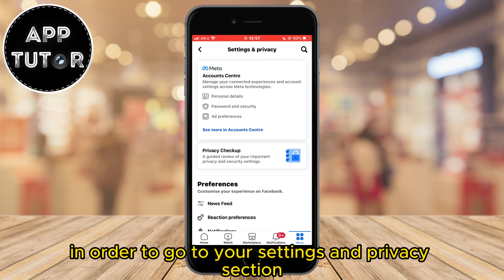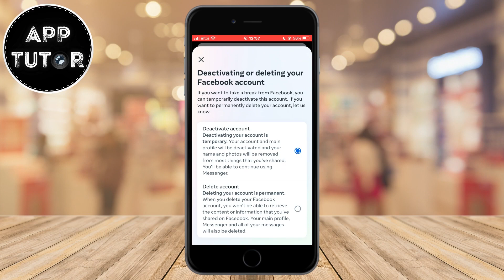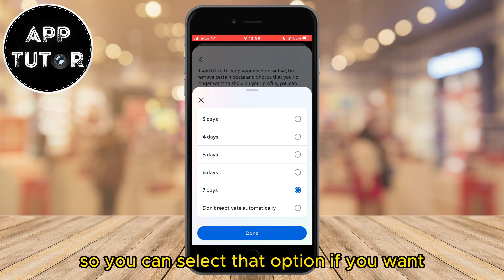How to Deactivate Facebook Account [2024 Update]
Let's learn how you can deactivate your Facebook account. If you want to take a break from Facebook permanently, then this video is for you. When you deactivate your Facebook profile, your account will be hidden and your information won't be deleted. You can reactivate your Facebook account at any time.